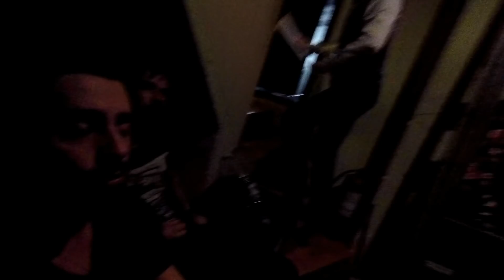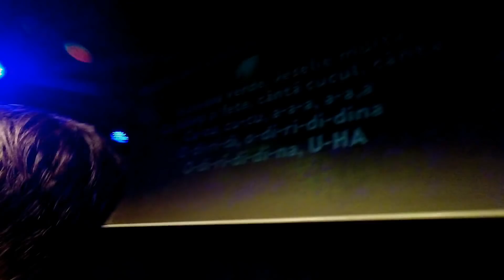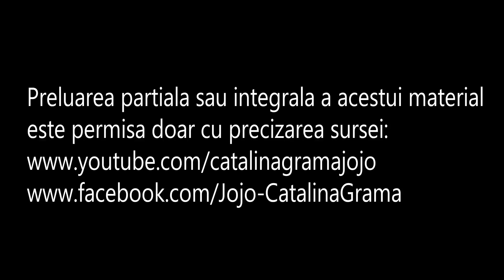"ZORA SI TATI VIN LA REPETITIE" | Mami & Tati de la A la Z EP. 18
Zora si Paul vin la repetitia de la Godot pentru "O zic din viata mea".
Se pare ca Zori se simte minunat langa scena si mai este si intervievata de Toni Grecu.
In plus vedeti ce facem noi in culise inainte de spectacol: emotii, tot felul de discutii si multe glume, normal.:)